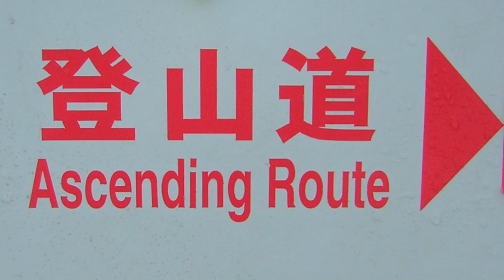Drunvalo Melchizedek on Ascension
We had the opportunity to connect with Drunvalo to hear what he has to say about ascension.
"In~Joy"